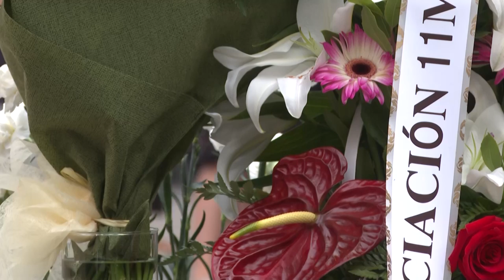Barcelona recuerda a las víctimas en cuarto aniversario de atentados de Cataluña | AFP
Con una sobria ceremonia en las mismas Ramblas donde una furgoneta arrolló a decenas de personas en 2017, Barcelona recordó el martes a los 16 fallecidos en el doble atentado en Cataluña, el primer homenaje tras la condena a los sobrevivientes de la célula yihadista.